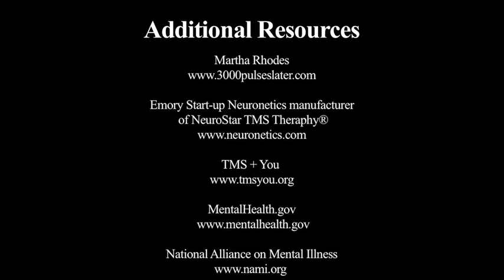OTT: TMS - Depression and its Stigma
Martha Rhodes - wife, mother, grandmother, former high powered advertising executive in New York City, and depression patient who became treatment resistant, attempted suicide, and eventually found TMS (transcranial magnetic stimulation) to treat and manage her depression. Martha is an advocate for TMS therapy, speaks regularly on the topic, and has written a book about her experience “3,000 Pulses Later.”

Emory physician Charles Epstein, founder of the Emory University’s Laboratory for TMS, is also a co-inventor of the technology licensed to Emory start-up Neuronetics. Their product NeuroStar TMS Therapy® was the first TMS therapy cleared by the FDA for the treatment of depression.

Additional Resources:
Emory Office of Technology Transfer (OTT)

Emory Start-up Neuronetics manufacturer
of NeuroStar TMS Theraphy®